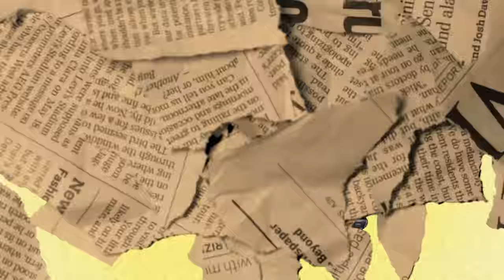TONY BOY | "Trap, sogni e realtà" | Ep.4 S8BANCO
00:00 Intro 🎙
01:51 Tony | Chi è
03:00 Oggetto 1
04:52 Business 💣
08:08 “Non c’è futuro”
11:43 Siamo tutti emergenti?
13:56 I primi Live 🔥
15:10 Oggetto 2
18:00 Tony è arrivato con una ca…🚭
18:37 Oggetto 3
19:53 Freestyle fuori dal McDonald 🍔
21:10 Momento Fattanza 😂😂
22:45 Supporto maschile
23:57 Paura di invecchiare?
25:55 L’inizio del Rap 🎤🎧🎵
29:37 Oggetto 4
33:54 Oggetto 5
36:30 L’importanza del team 👨‍🎤🧑‍🎤👩‍🎤
37:21 Weed mood
39:30 Nuovo singolo in uscita 🚀🚀
43:00 Giudicare ed essere giudicato
45:08 Inizio saluti 😂
48:42 Domanda top dimenticata
49:41 Domanda top ricordata
50:38 Saluti❤️